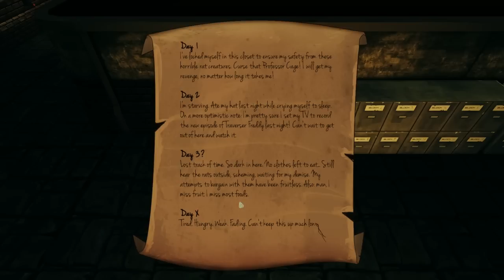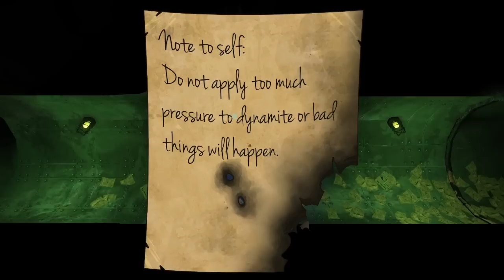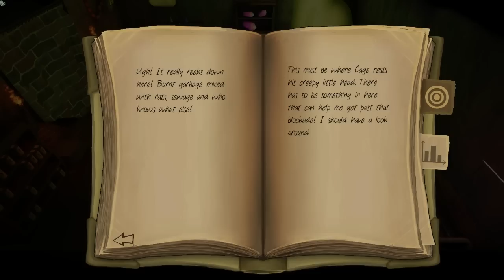He Thinks They're People!? - Let's Play Traverser - Part 2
The sun has died, forcing mankind to retreat towards what little heat remains beneath the planet's surface. Humanity's last bastion, Brimstone, is a city literally divided into upper and lower classes, both controlled by the all-powerful Raven Corporation. Raven Corp also controls the city's breathable air, with the wealthy Upper City getting far more than its fair share…

Young Valerie Bennett has just passed the test to become a Traverser; a new kind of peacekeeper with the ability to travel between the Upper and Lower cities of Brimstone. Join her on a mission to reveal Raven Corp's sinister secrets, uncover years of lies and propaganda, and discover the most dangerous thing in all of Brimstone: the truth.
Features
3D adventure with hand-drawn 2D effects
Manipulate objects with your Gravity Glove to solve puzzles and navigate the dangerous city of Brimstone
Use "Flip Stations" to traverse between Brimstone's Upper and Lower sides